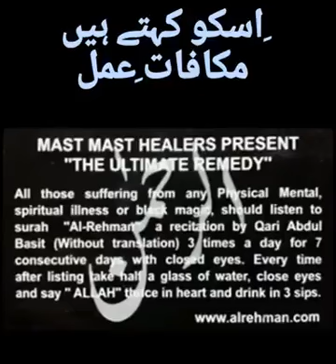Makafatay amal -Karma, True story